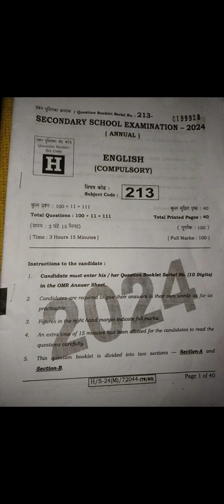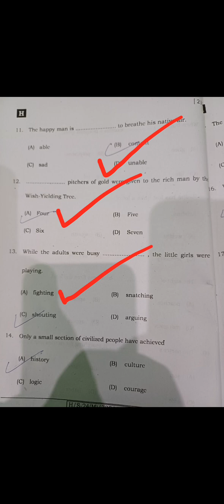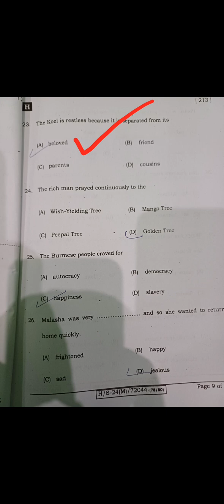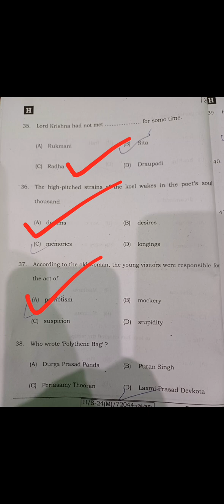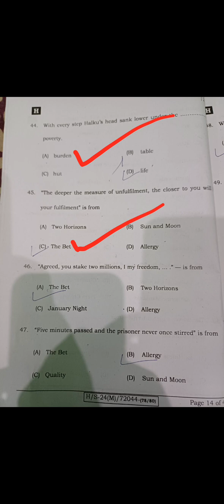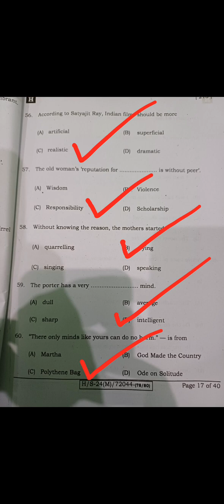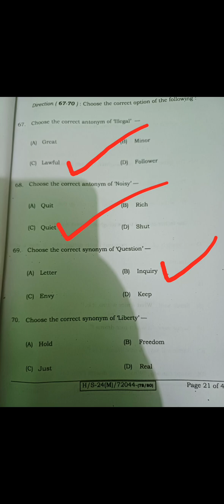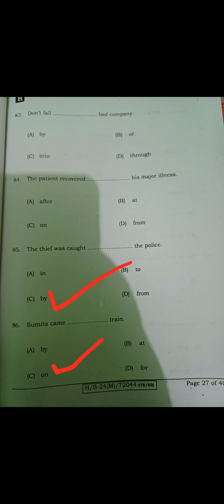Answer Key of English 10th 2nd Sitting।21 February Class 10th English Answer Key।English10 Answerkey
Answer Key of English 10th 2nd Sitting
21 February Class 10th English Answer Key
English Class-10th Answer key 2nd Sitting
21 February 2024 English Class-10th Answer Key
Answer Key of English Class-10th Bihar Board Annual Examination 2024
Answer Key of English Class-10th
answerkeyofenglish
answerkeyofenglish10th2ndsitting